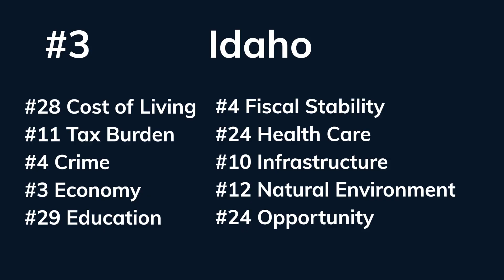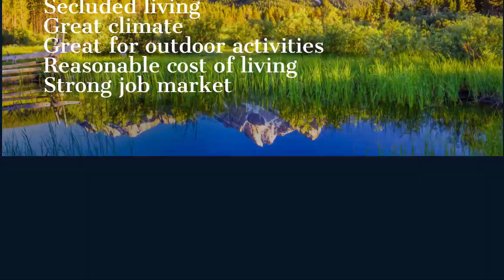THE TOP 5 STATES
2023 Edition

Welcome to COACH ON THE ROAD where I look at best places to live, real estate, travel and anything else to look at being somewhere you aren't at right now.

All 50 states have a lot of great places within their borders; however, I have attempted to use some statistics as well as my opinion through many personal experiences to rank the states.

This video is strictly based on my opinion from the data and research I have done.  Don't get offended by my rankings because this is strictly opinion and you getting upset isn't likely to change my opinion.

Data used to help me comes from multiple websites including US News.